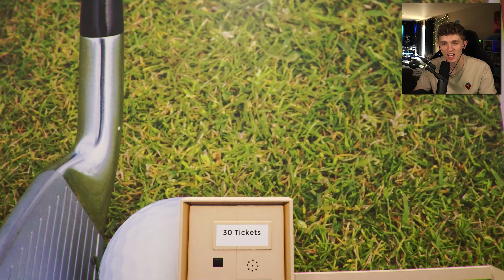THIS *NEW* LIMINAL SPACE HORROR GAME IS THE MOST DISTURBING ONE YET | Anemoiapolis (Full Game)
Anemoiapolis is one of, if not the most enjoyable liminal space game I have ever played